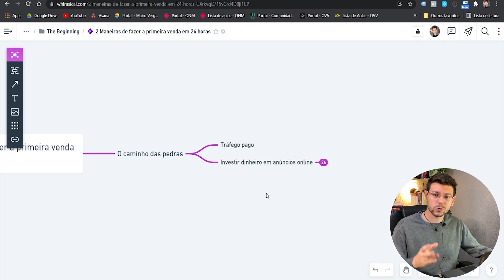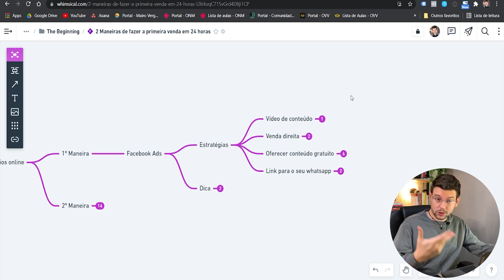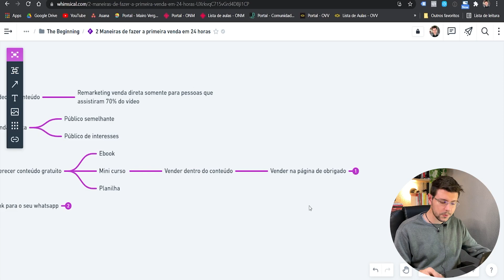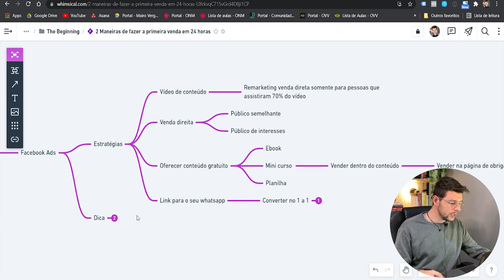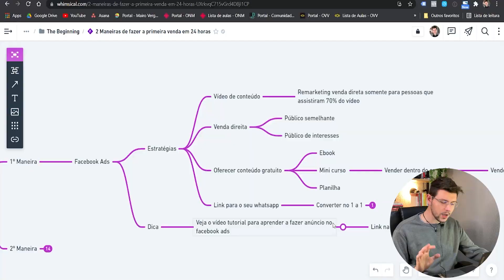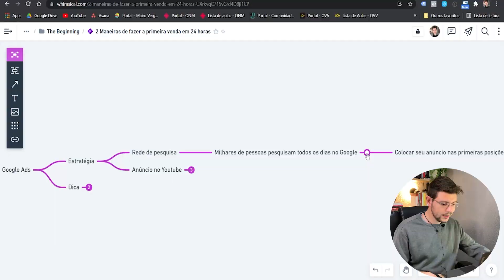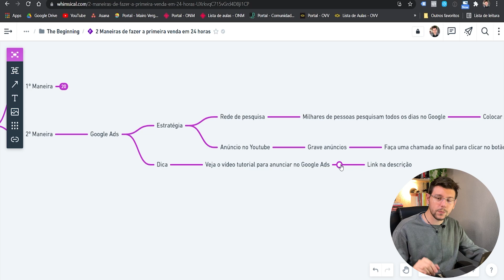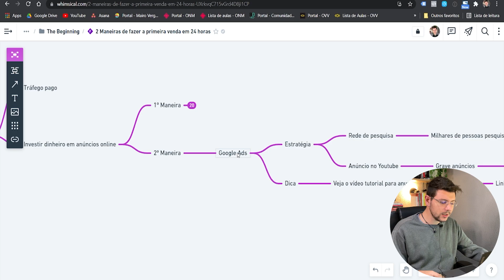Afiliado: 2 Maneiras de Fazer a PRIMEIRA VENDA em 24 Horas | JivoChat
Existem maneiras de se vender como afiliado e ganhar dinheiro, mas eu te explico 2 maneiras de se fazer sua primeira venda como afiliado em menos de 24 horas.